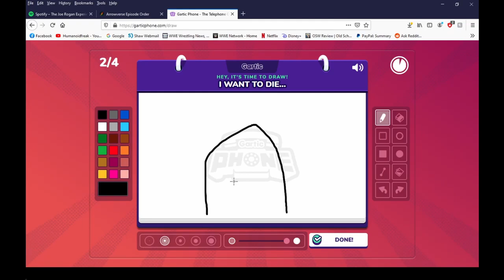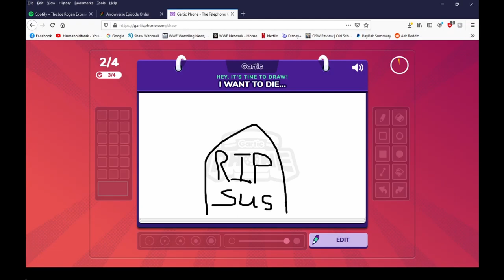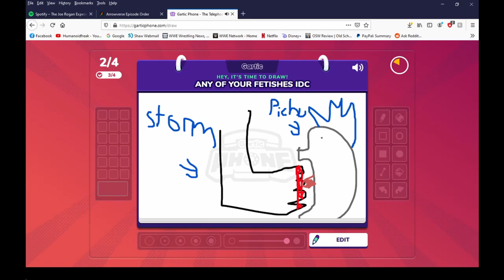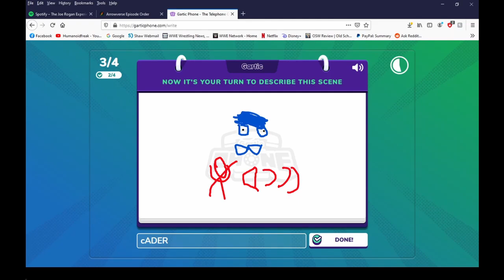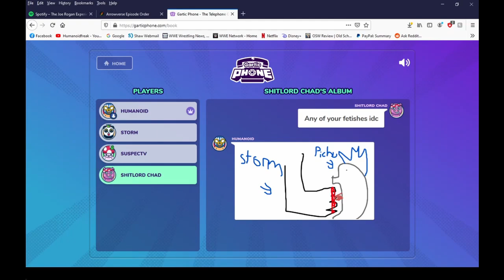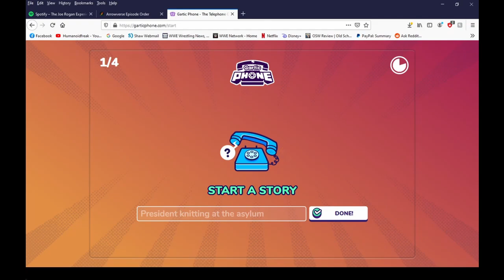Gartic Phone - Server Muting Caden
Caden, he says things here and there.